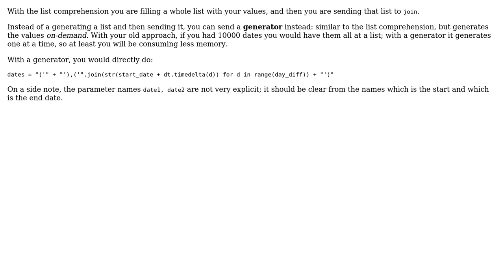List of dates with special formatting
With thanks & praise to God, and with thanks to the many people who have made this project possible! | Content (except music & images) licensed under CC BY-SA | Music | Images & others | With thanks to user shamalaia user eric.m user 200_success and the Stack Exchange Network Trademarks are property of their respective owners. You are responsible for your own actions.